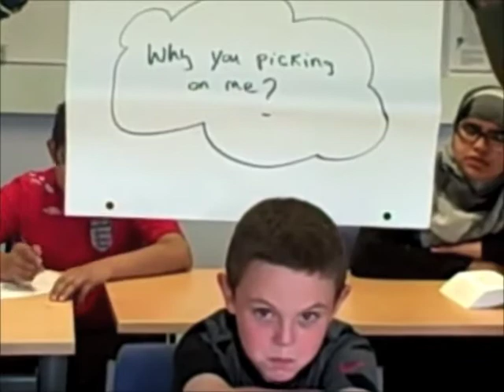Case Study: People's Voice Media's work with Manchester Young Carers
Feedback from Khent Ahraham of Family Action Young Carers in Manchester, talking about People's Voice Media's work with young carers in Manchester highlighting the benefits for both the individuals and the organisation.